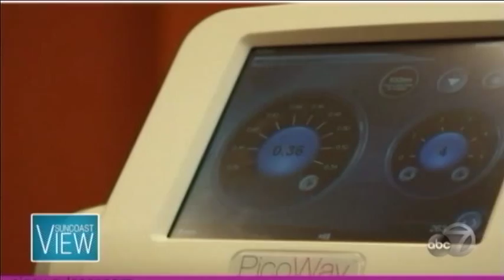Sun Coast View - 7/30/15 - Mickey Williams on the PicoWay Laser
7/30/15

Mickey Williams explains why the PicoWay Laser is the premier alternative to traditional laser tattoo removal.